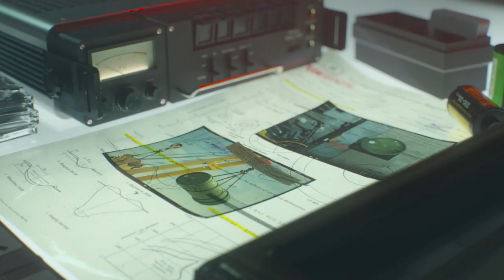Part 4 Cold War Campaign Gameplay Walkthrough Playthrough - Realism FULL Game | Rescultir